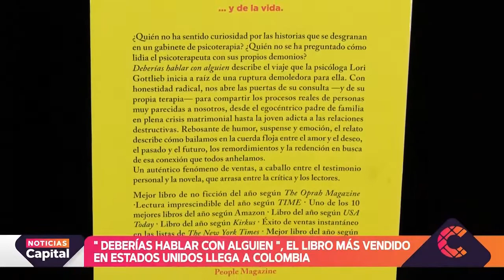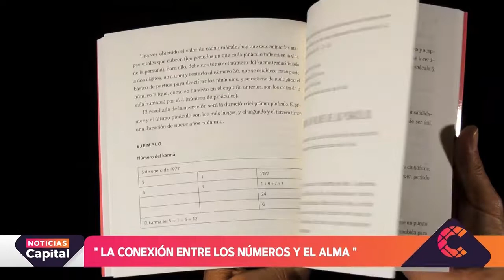'Deberías hablar con alguien', el libro más vendido en Estados Unidos llega a Colombia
NoticiasCapital | La literatura es el puente que nos lleva a escenarios más allá de la imaginación. Hoy te recomendamos un par de libros que te enseñan a entender los mensajes del cuerpo, el alma y la mente.